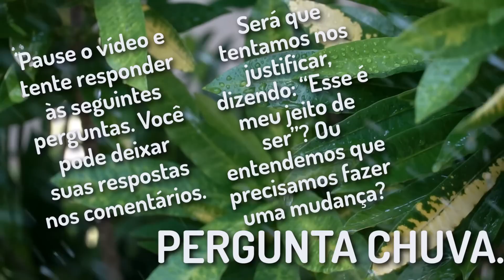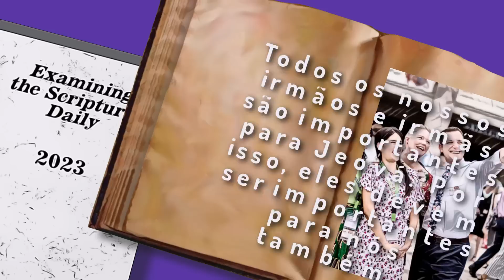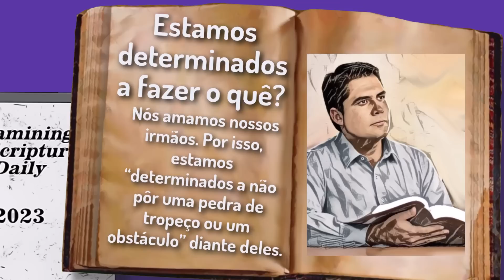🔵 NÃO VAMOS FAZER OS OUTROS TROPEÇAR ✅ EXAMINE A BÍBLIA TJ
㋛ 21 DE JUNIHO DE 2023 ㋛▓▒░ ▓▒░ ░▒▓ ㋛ HOJE TEMOS UMA CHUVA DE PERGUNTAS. RESPONDA E TENTE RESPONDER NOS COMENTÁRIOS As animações das imagens deste vídeo foram criadas ou editadas para seu uso. Nenhum modelo foi usado. As animações deste vídeo foram editadas por este canal. ㋛.▓▒░ ▓▒░ ░▒▓ ㋛ EXAMINE A BÍBLIA  ㋛